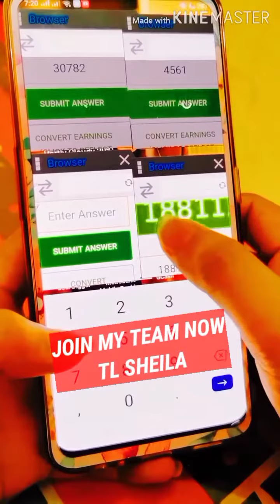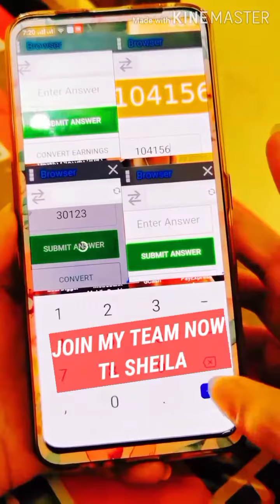WEALTHNESS GLOBAL CAPTCHA ENCODING [ MULTIPLE ACCOUNTS ]